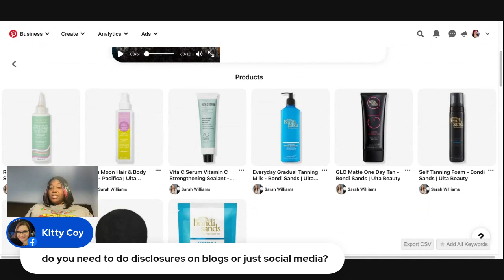Live Stream and Earn Money with Live Shoppable Pinterest TV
If HSN QVC & Social Media had a baby | Live Shoppable Pinterest TV
In this video, we share valuable insights and actionable strategies for content creators eager to explore Shoppable Experiences and Video Monetization on Pinterest TV.

Discover the best ways to engage your audience with Live Streaming Tips and effective Monetization Strategies, showcasing how even modest earnings can be scaled to create a thriving income stream.

Whether you're new to live streaming or looking to enhance your existing approach, our Content Creator Tips will equip you with the knowledge to master Live Shoppable Videos and Social Media Marketing.

Join us as we uncover the power of live stream monetization, sharing real-life success stories and valuable examples to inspire your journey. Don't miss out on the chance to elevate your content and turn your passion into a profitable venture.

Let's embark on this exciting journey together and make the most of Live Shoppable Pinterest TV!